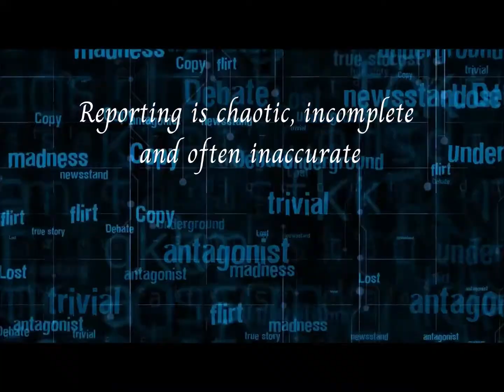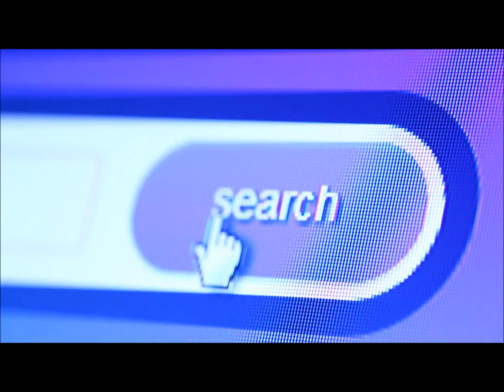A Tale of Two Nations: Canada, U.S. and WWI (Book Trailer)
The book trailer for A Tale of Two Nations:  Canada, U.S. and WWI by Melina Druga.

Drawing on contemporaneous accounts of the First World War from Canada and the United States, freelance journalist Melina Druga offers readers an insightful exploration of early-20th-century attitudes toward the conflict, in A Tale of Two Nations: Canada, U.S. and WWI.

Archduke Franz Ferdinand was two and a half years away from inheriting the Austro-Hungarian throne when he was assassinated in Sarajevo on June 28, 1914. World War I began exactly one month later. That conflict would reshape Europe entirely, bring Canada into its own as an independent state, and stoke progressive activist fires in the United States.

In hindsight, it’s easy to see how WWI radically changed the course of history. But how did people in Canada and the U.S. view the war at the time? What was worth reporting on, in the minds of news outlets and journalists, and which opinions dominated the broadsheets?

Druga addresses these questions and more in this unique work of journalism history, which excavates opinions and coverage of the conflict to show how North American media framed the war as it was raging.

This book contains all five volumes of the A Tale of Two Nations series, with an expanded bibliography and a glossary of terms.

Don't see the paperback at your local store? Ask management to carry it.

and on social media @MelinaDruga.